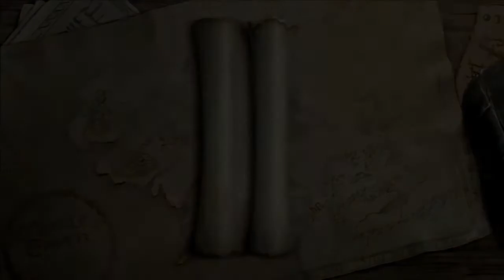LEGO Lord of the Rings - 9 - Taming Gollum - PS3 Let's Play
Let's Play LEGO Lord of the Rings!
We battle the LEGO armies of Mordor in LEGO Lord of the Rings.